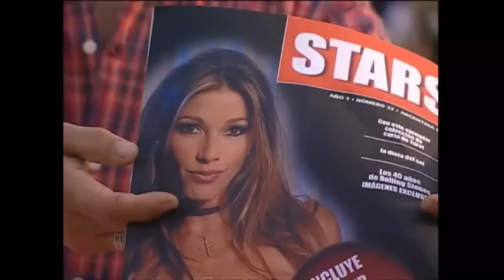Rebelde Way - Stagione 1 - Episodio 70 (Intero) (HD)